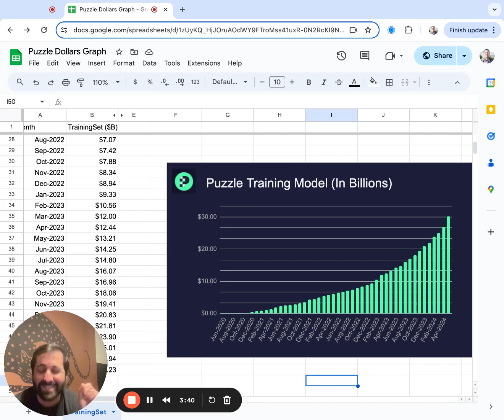30 Billion Dollars of Training Data Why It Matters to You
In this video, Sasha (CEO at Puzzle) explains why 30 billion dollars of training data is crucial for founders like you. Puzzle now has the largest training set of accounting data specifically focused on startups.

This matters because you need high-confidence data to make decisions about the future using real-time information. Delayed financials from months ago are irrelevant when you're trying to plan ahead.

Additionally, QuickBooks adopts a data quarantine, but our training data set pushes everything through to daily drafted financials, allowing for continuous learning and improvement. for more details.